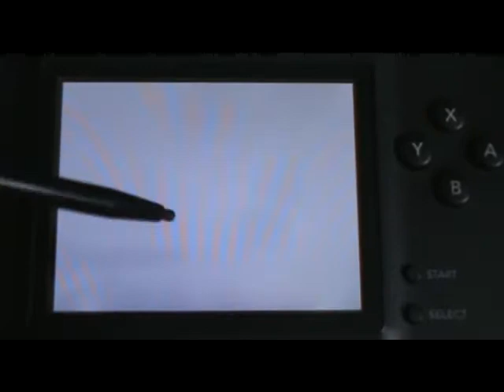Yay cooking mama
rawwwr

Mah Goals:
[ ] 1. Learn a song on piano
[ ] 2. Learn song on guitar
[ ] 3. Finish lucky star puzzle
[ ] 4. Beat pokemon mystery dungeon
[ ] 5. Beat ventus's story on kingdom hearts birth by sleep
[ ] 6. Stay outside for at least an hour
[ ] 7. Beat pokemon fire red
[ ] 8. Finish a route on clannad
[ ] 9. Get to lvl 70 on maplestory
[ ] 10. Read a book
[ ] 11. Learn song on ocarina
[ ] 12. Learn song on recorder
[ ] 13. Get 5 stars on most of the songs on guitar hero 5
[x]14. Make dumplings
[x] 15. Get gold medals on all the food in cooking mama 2
[ ] 16. Walk to walmart
[ ] 17. Watch movie in the theaters
[ ] 18. Hang out with friends
[ ] 19. Build a lego set thing
[ ] 20. Eat pie
[ ] 21. Build tower of legos with all my legos
[ ] 22. Go to fair
[ ] 23. Let my bird fly around
[ ] 24. Drink boba
[x] 25. Read Bakuman